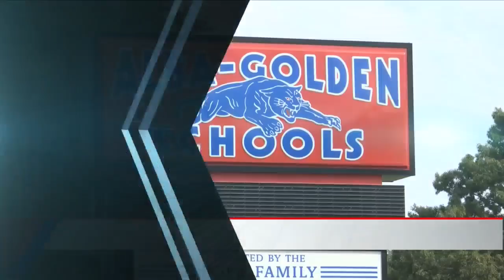Alba-Golden ISD employees to receive raises for coming school year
Alba-Golden ISD shared that their employees will receive a pay increase for the 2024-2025 school year.